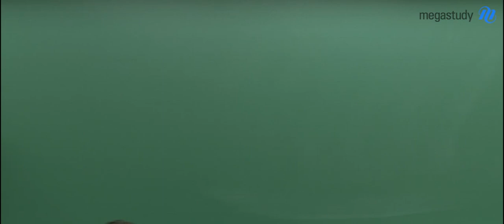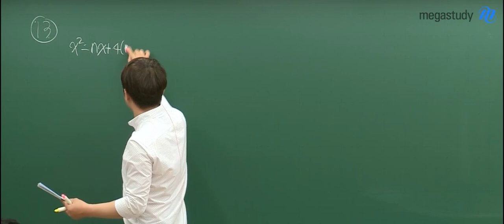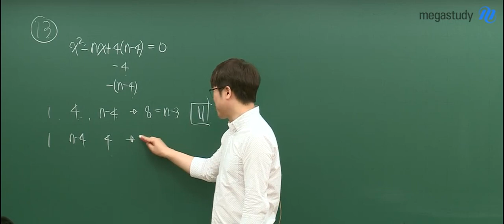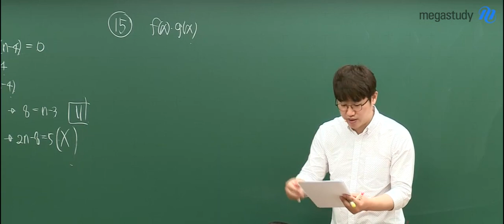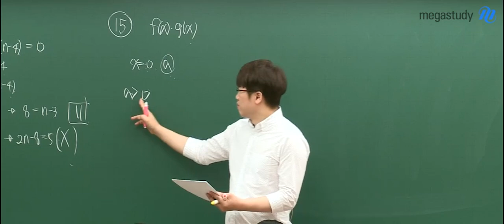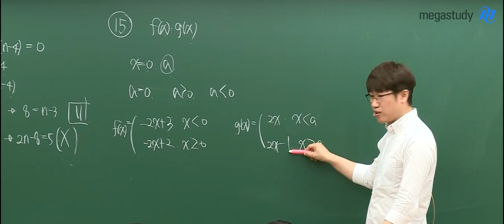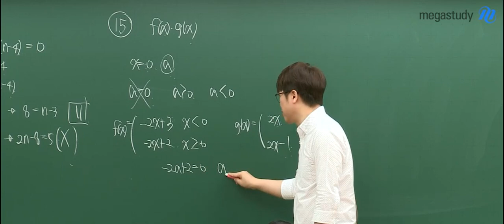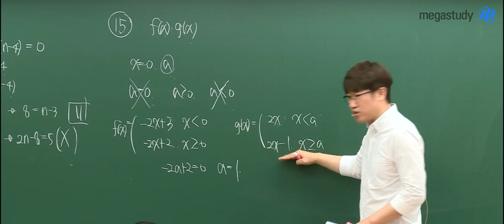[메가스터디] 수학 양승진 쌤 - 2020학년도 6월모평 수학나형 해설강의